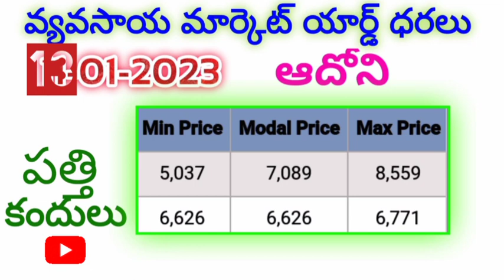Date: 13-01-2023 ఆదోని వ్యవసాయ మార్కెట్ ధరలు ఒకే స్థితిలో ఉన్న పత్తి రేటు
నూతనమైన అప్డేట్ కోసం దయచేసి మన చానల్ ని సబ్స్క్రైబ్ చేయండి.
ఈ వీడియో లైక్ చేసి మీ స్నేహితులకి షేర్.
ధన్యవాదాలు.